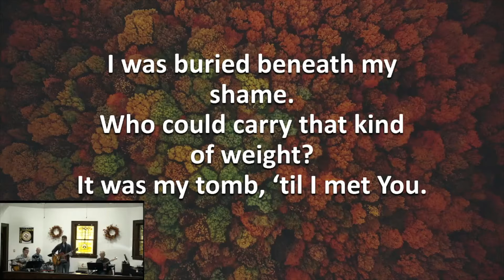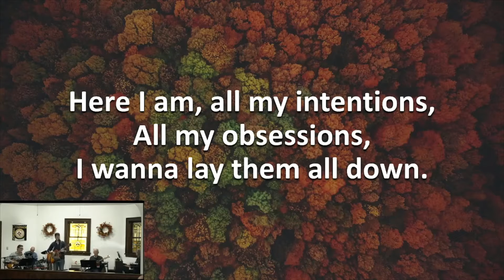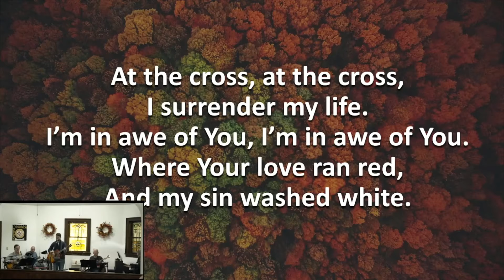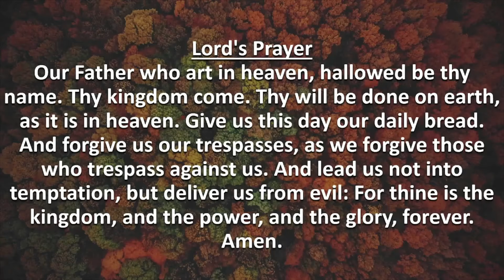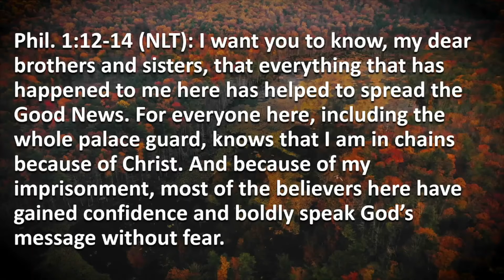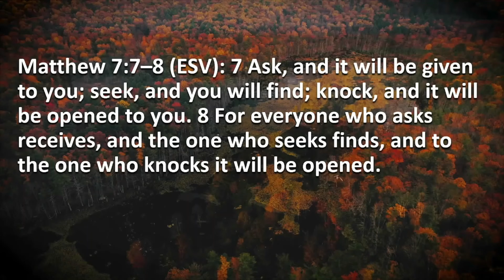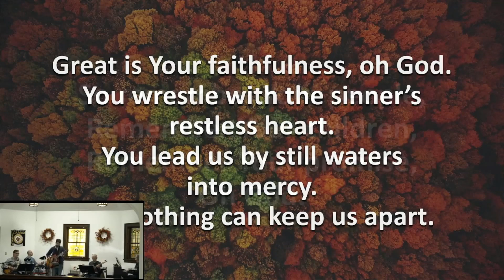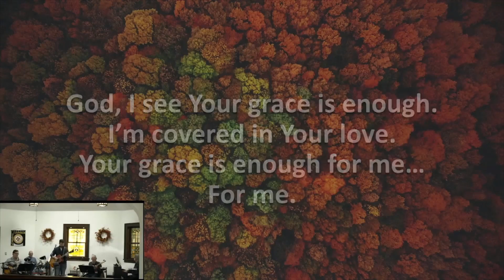Modern Worship - November 14, 2021